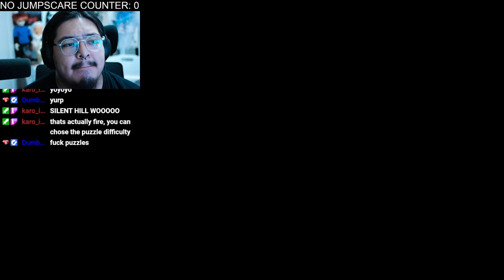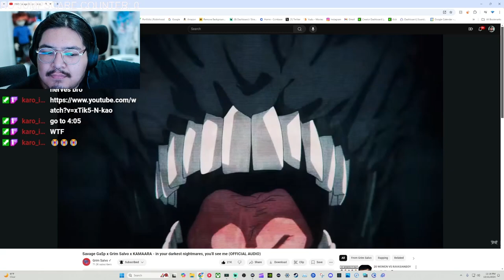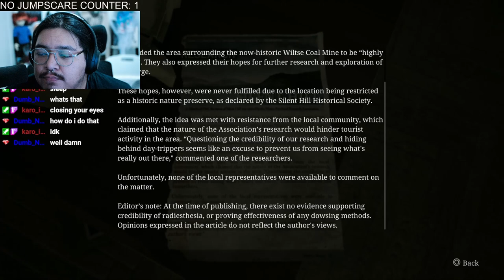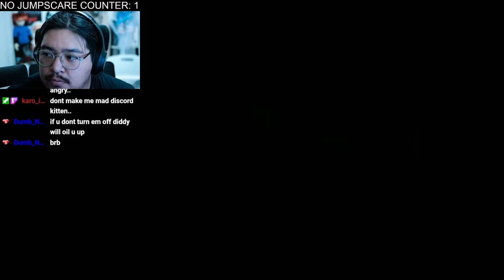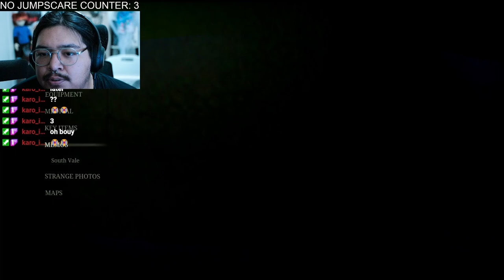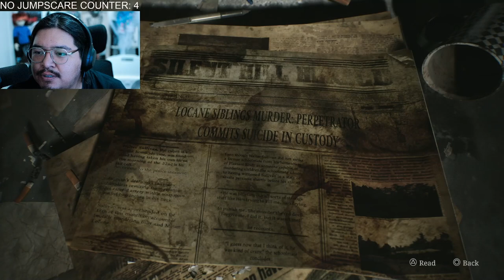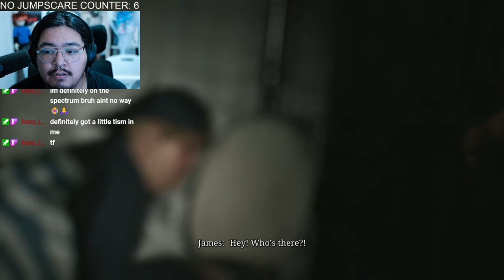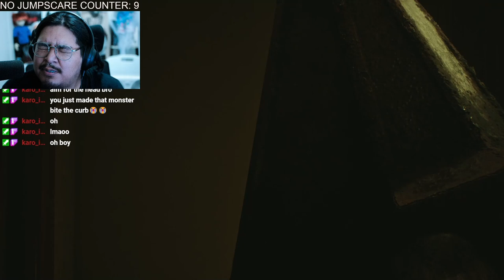NEVER PLAYED SILENT HILL BEFORE! Silent Hill 2 EP 1